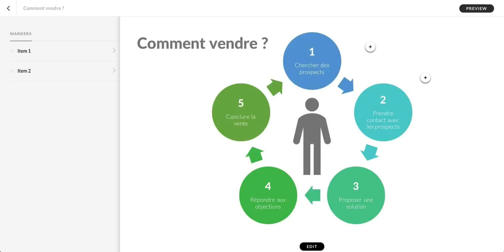Rise 360 : Ajouter des marqueurs au Labeled Graphic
Dans cette vidéo vous verrez comment ajouter des marqueurs au Labeled Graphic.

Et si vous n'avez pas encore Articulate 360, commencez votre essai gratuit de 60 jours